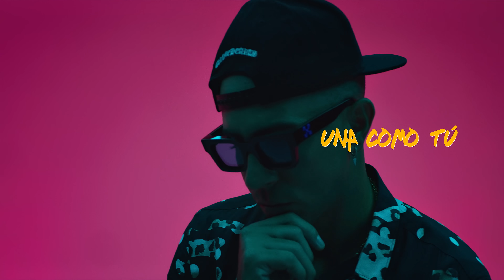Carlos Arroyo - Una Como Tu (Video Oficial)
Carlos Arroyo - Una Como Tu

LETRA

Que tu harias si yo te me pego asi?
Como si te conociera
No se si en casa te esperan pero
Hace tiempo que estaba buscando una como tu
Pa’ pegarte a lo oscurito donde no hay mucha luz

Llame pa’verte
Hacemos lo que quieras y después
Si quieres te pierdes
No me interesa que sientas nada
Dame la verde
No me interésa que sientas nada

No te conozco
Pero quiero hacerte cosas por si
Tienes a otro hey!
Pa que no te olvides de nosotros
Déjame tocarte ahí ahí
Quiero terminar sin ropa
Tu encima y yo dentro de ti
Preguntale a tu amiga si es Bi
Si se tira pal tri
Ya yo estoy puesto
Tengo pa gastar
El presupuesto
Dime por supuesto